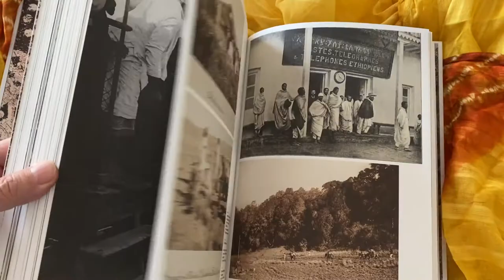Ethiopia: Ménélik, King of the kings of Ethiopia, a Photographic History (1868-1916)